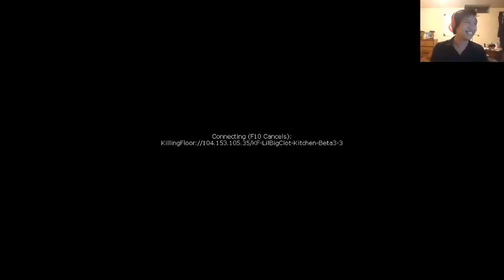Tryhard Masochist: Killing Floor Hell in the Hive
Danny is delivering what has been long overdue on Tryhard Masochist! It's Hell on Earth Killing Floor! Watch as Danny and his friend Alistair die SO MANY TIMES and not get anywhere!

Got a game for Danny to rage to? Post in the comments below!